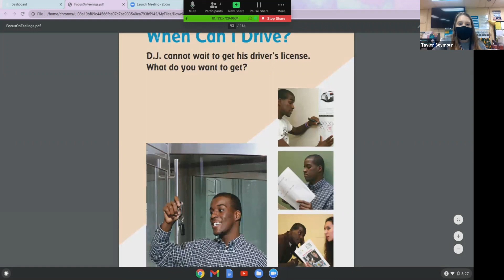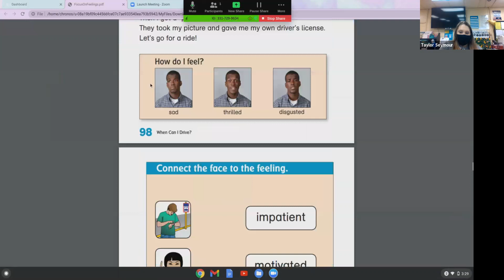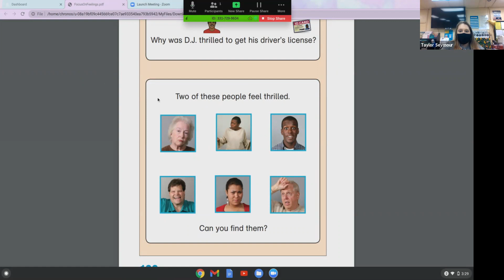Monday 02/01/2021 Focusing on Feelings